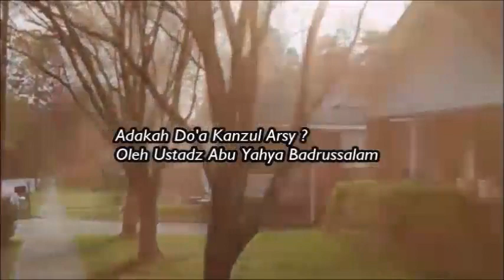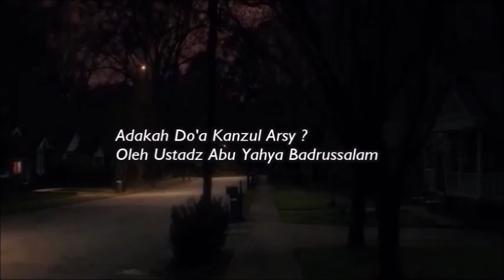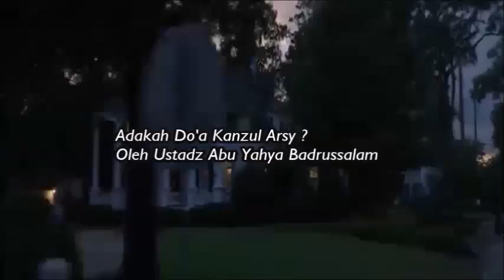Adakah Do'a Kanzul Arsy? - Ustadz Abu Yahya Badrussalam ( Satu Jalan Lurus )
Silahkan Hubungi :
IG : asadussahra IG : umrohekspansi